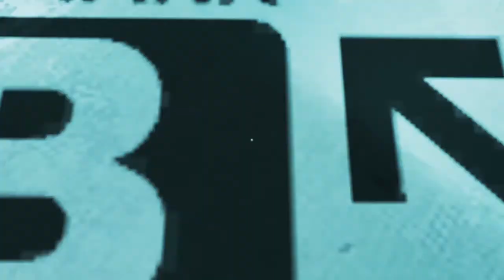PARKOUR ASSASSINS!! Mirrors Edge #8